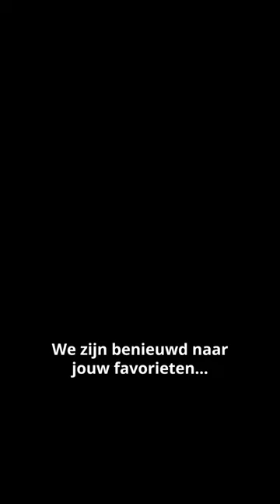Wie is de favoriete rapper van Memphis? 👉🦁👈